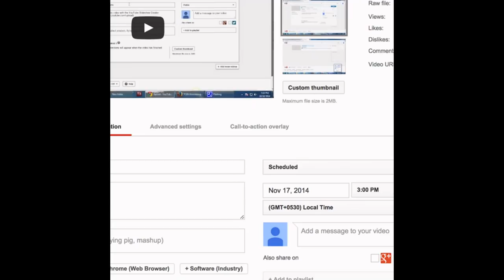123 testvideo_01132016_Anju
Test